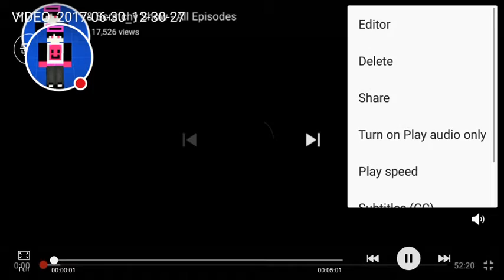Itchy and Scratchy Show competition 1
The Simpsons itchy and Scratchy Show